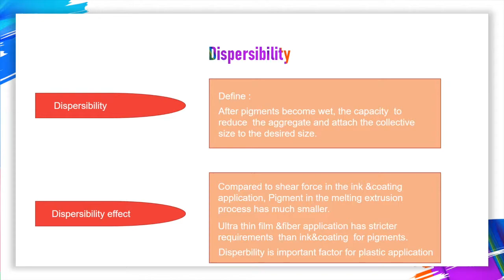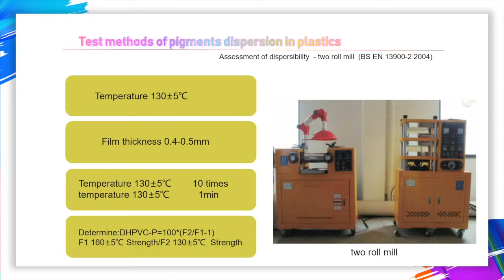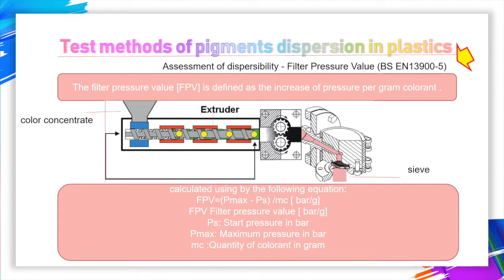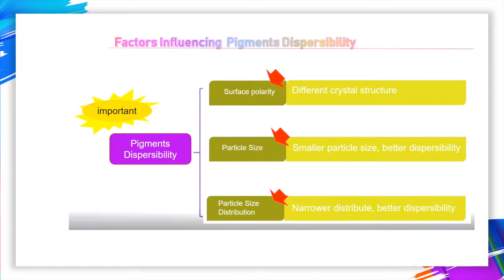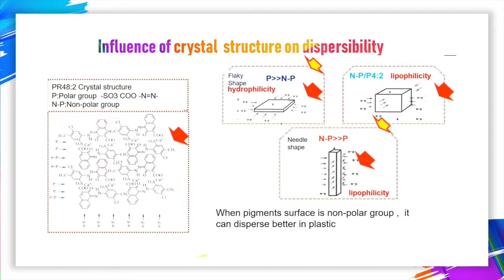Essential Requirements of Plastic Colorants - Dispersibility 1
NINGBO PROCOLOR (known as Precise Color) specializes in pigments, solvent dyes and additives.
We now provide full spectrum of colors used in plastics, coating and inks. In the past decade, we sincerely service our customers from over 30 countries, among which half of our market share is from European countries.
Having a ten-year-long experience of plastic coloring,  we are glad to share our knowledge of colorants and application with all customers.
We also have special test methods and color matching service to meet different customized demands.